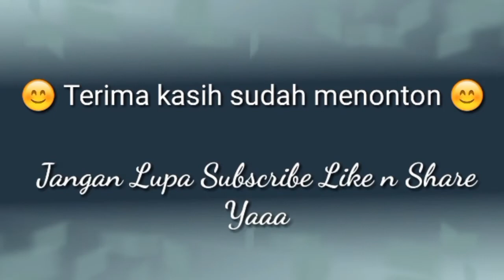DRIVING AROUND - JALAN RAYA LENTENG AGUNG #151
assalamualaikum, selamat pagi, siang sore malam semuanya

EDITING VIDEO
Youcut
Power Director

CAMERA
Brica Bpro 5 AE

MOTOR
Vario Techno 110 Karbu